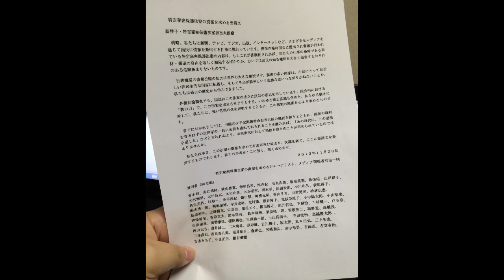【阿佐ヶ谷ロフトA】第２部：市民メディアの10年をふりかえって（音声）【2013.11.21】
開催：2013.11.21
場所：阿佐ヶ谷ロフトA
名称：今、市民メディアが面白い...全国の市民メディアの交流を目指すメディフェスの取り組み

こちらの第２部の音声のみとなります。

登壇：
■下村健一（市民メディアアドバイザー、元内閣官房内閣広報官室内閣審議官）
■鈴木賀津彦（東京新聞記者）
■和田昌樹（市民メディア全国交流協議会世話人）